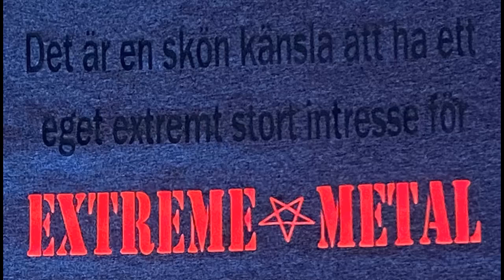Eget extremt stort intresse för EXTREME METAL. (HIV - CONTRACTION DEMO). This is just GRINDCOREBAND.